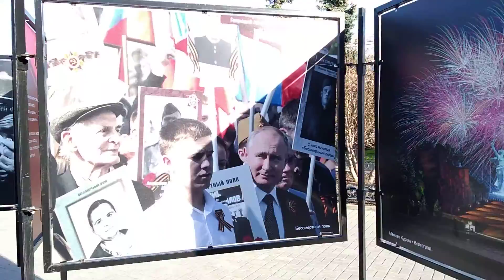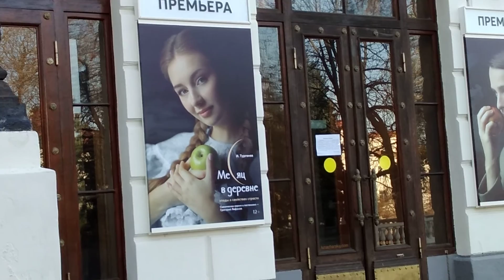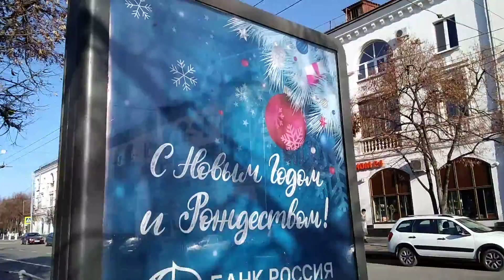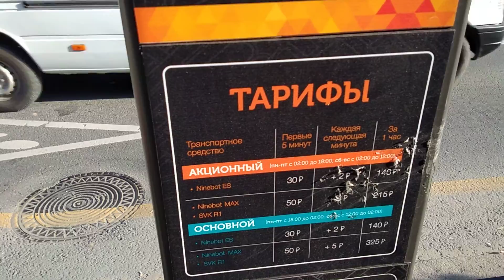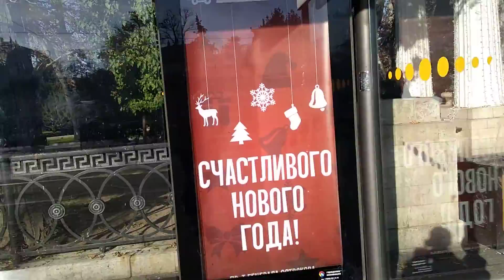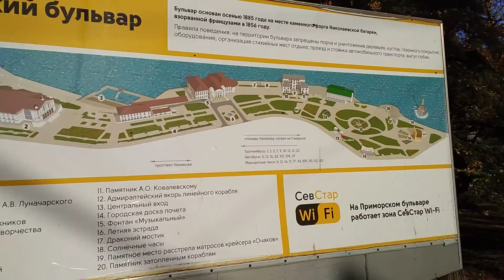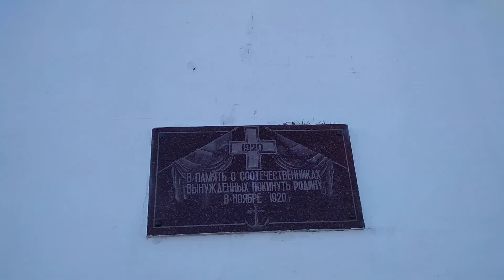Севастополь готовится к Новому году,14 декабря 2020 Часть 2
Прогулка по центру Севастополя,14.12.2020,вторая часть